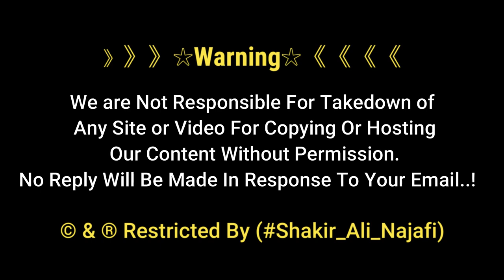Allah O Akbar Hazrat Ali as K Qabar Mubarak Ki Ziyarat | 21 Ramzan | Imam Ali K Zareeh ki Ziyarat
Allah O Akbar 21 Ramzan Shahadat Hazrat Ali as Pe,
Moula ali as K Zareeh Aur Qabar Mubarak Ki Ziyarat Karyn Aur Pursa Dain Mola Ko...

》》》》》》☆Warning☆《《《《《《